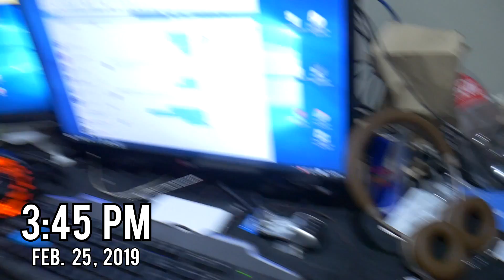Disposable iPhone PART 2 - Cer.Mike.WxC Vlogs